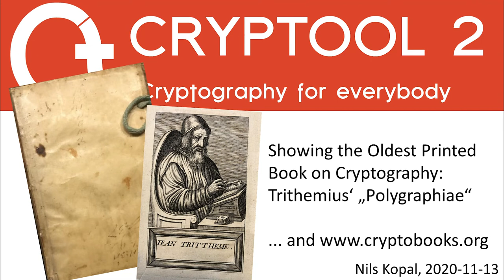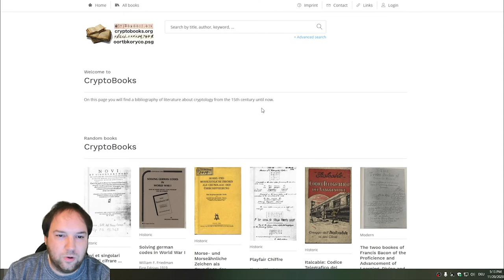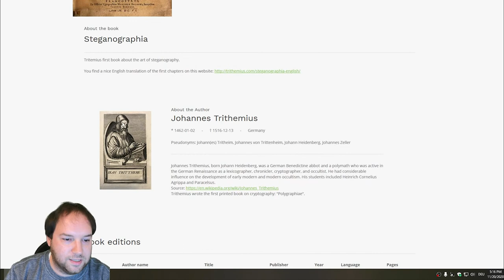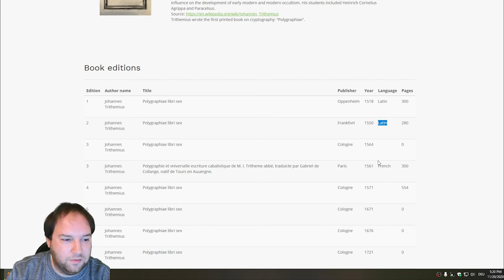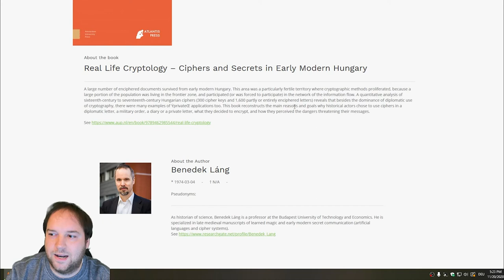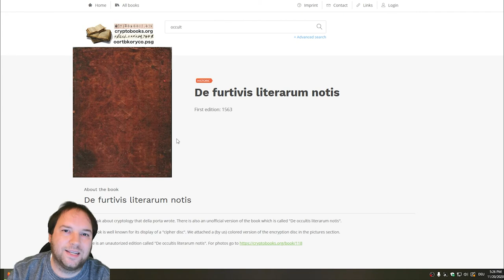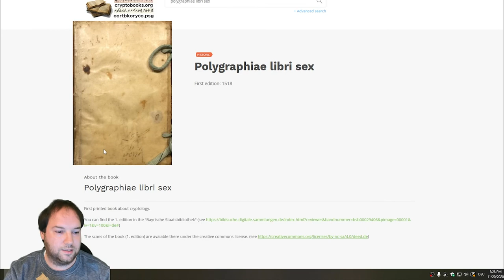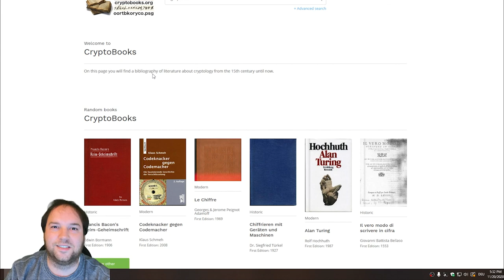Showing the Oldest Printed Book on Cryptography: Trithemius‘ „Polygraphiae“ and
In this other kind of video, I present another project that I am currently working on – besides CrypTool 2 :-)
is an online bibliography of literature about cryptography. Together with Tobias Schrödel I maintain this online bibliography. Our goal is to collect information (and pictures!) about historic books about cryptography.

In this video, I present our cryptobooks webpage and also show the oldest (and first) printed book about cryptography: Trithemius' "Polygraphiae libri sex". A last word: cryptobooks.org is a free and open database for everyone interested in the fascinating topic of (historic) cryptology.

I also use this video as a first test of my greenscreen and my new camera. So please be gentle. I know the recording quality and lightning is not the best (yet), but it is a first start... maybe in future videos, I will also use the green screen and camera to show my face :-)

One note: I mispronounce the last shown book of Gaspar Schott in this video (as I always do with this book title :-) ). It is not "Schola Steganographia" but "Schola SteganographiCa" (with a "C").

One final note: Trithemius presented in "Polygraphiae" his "tabula recta" (which comprises of shifted alphabets), which I do not show in this video. In fact, this is used for his so-called "Trithemius cipher", which is a polyalphabetic substitution cipher (comparable to the Vigenère cipher, but without a key). In one of the next videos on the channel I will discuss this Trithemius cipher in detail ;-)

Some other stuff on the channel you might be interested in:

If you are interested in learning more about cryptology, I suggst you have a look "Basics of Cryptology" series.

If you are interested in details about CrypTool 2, our e-learning tool for cryptology, you may have a look at this video here, which gives a short introduction

Finally, you may download the latest version of CrypTool 2